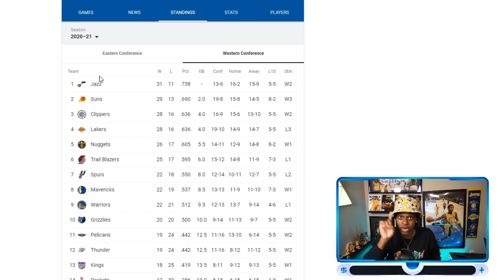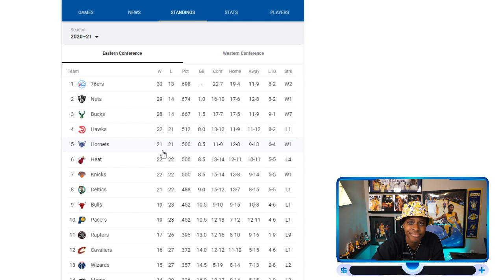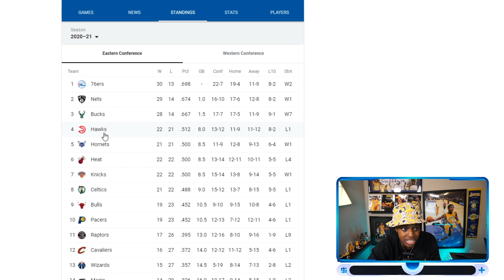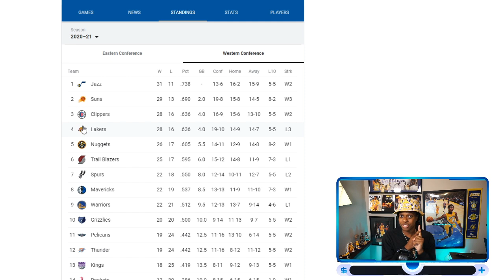How Does LeBron & Anthony Davis' Injuries Impact Lakers Playoff Chances??? (Lakers Lab)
LeBron and Anthony Davis' injuries have put the Lakers in a bad spot going into the second half of the season. Do we have what it takes to stay in playoff contention and even WIN?!